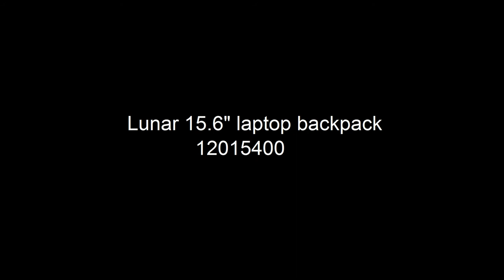Lunar 15.6'' laptop backpack | 12015400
Lunar 15.6" laptop backpack. The elleven Lunar computer backpack is constructed with a lightweight and water resistant nylon will hold up to a 15.6" laptop. Includes subtle reflective accents. Large main compartment includes multiple pockets for accessories and your tablet. Lightweight straps and padded back makes the bag comfortable. Includes trolley band and water bottle pockets. 420D/PU waterproof ripstop material, Tapaulin material at the bottom pocket. | # 12015400